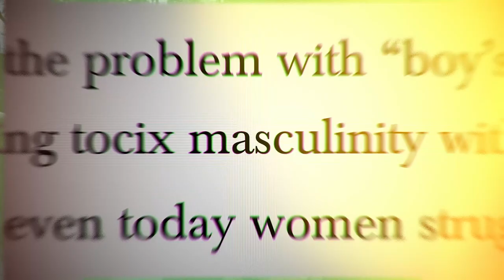Better Left Unsaid - Teaser Trailer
From the Director/Producer Desh Amila of Islam and the Future of Tolerance comes a brand new documentary Better Left Unsaid. [COMING SOON]

Confronting, impactful and reflective, Better Left Unsaid will lead you on a nuanced exploration of political extremism and its philosophical underpinnings in a way that has never been done before.
Comprised of leading voices in the field, we propose a new path forward of unity rather than the devise nature of identity politics.

Written and Directed by Curt Jaimungal
Produced by Desh Amila
Produced by Sen Katpaganathan
Executive Producers Sebastian Jaimungal | Joshua Lisec
Edited by Abduselam Bezirgan | Curt Jaimungal | Efron Monsanto

With post-production well underway, help us bring this important message to a screen near you.